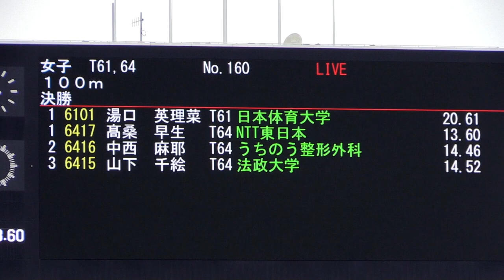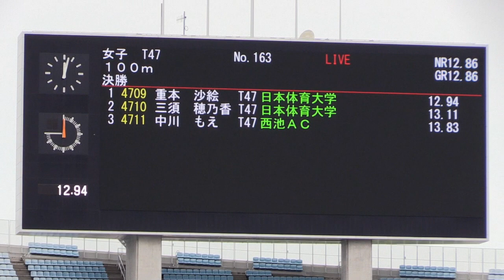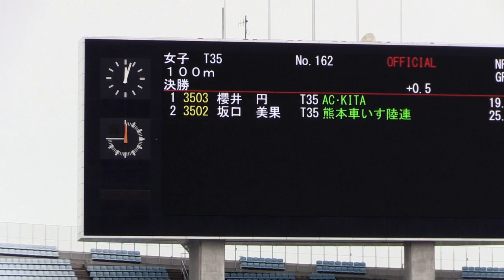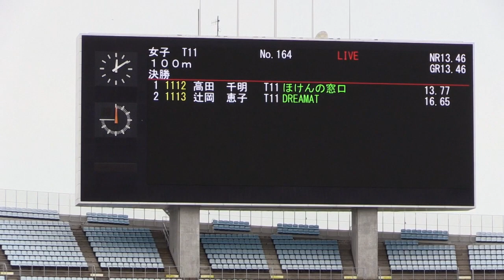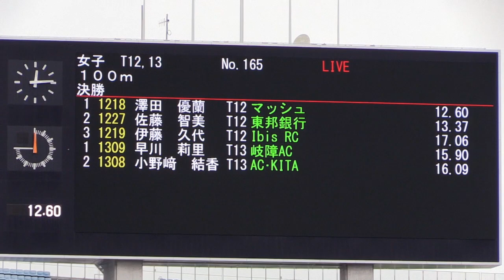女子100m：第30回日本パラ陸上競技 選手権大会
女子100m競走。大阪市ヤンマースタジアム長居で行われた第30回日本パラ陸上競技 選手権大会。両足義足のランナーT61湯口英理菜選手が世界新で優勝。XA20。